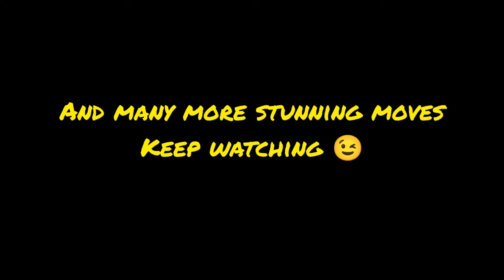The Quarts 🔥~ Modern Dance Competition 4~ st Joseph's College jakhama